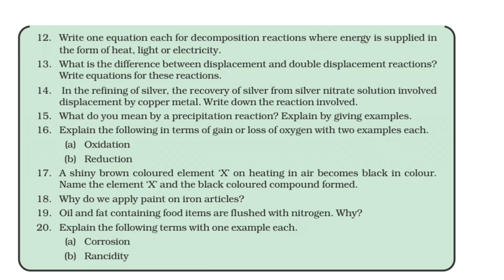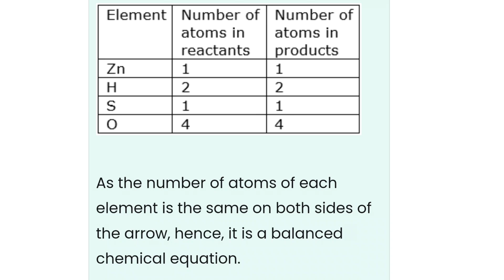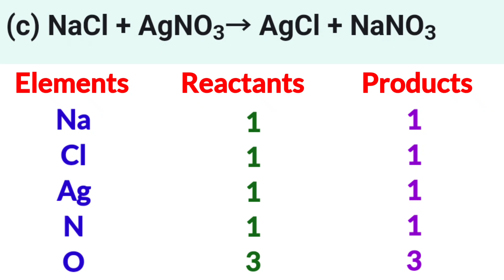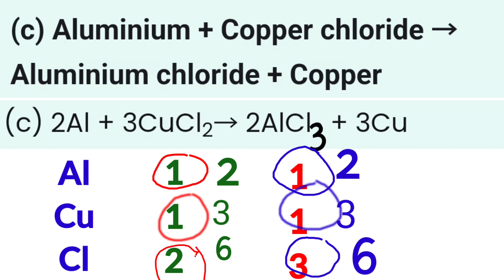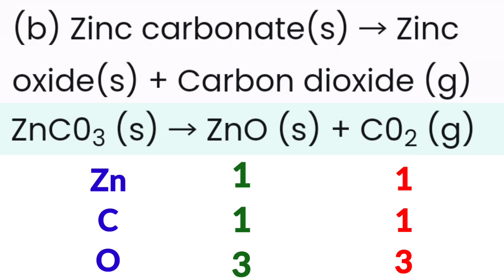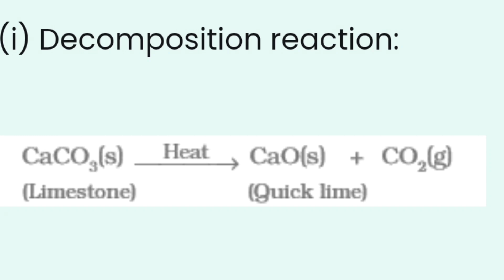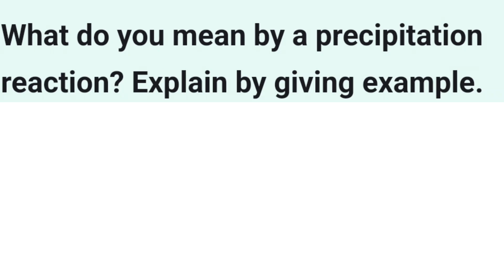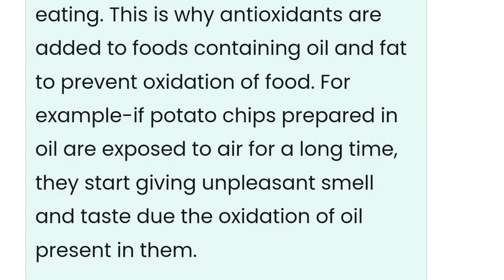Chemical reactions and equations class 10 | ncert question | Chemistry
Chemical reactions and equations class 10 ncert question answers
Looking for comprehensive solutions to all the chemical reactions and equations questions from your Class 10 NCERT textbook? You're in the right place! In this video, we will go through each question, providing detailed explanations and step-by-step answers to help you ace your exams.
Chemical reactions and equations class 10 ncert solutions of back exercise is given in hindi. Full ncert exercise Q.1 to Q.20 of chapter 1 class 10 chemistry is covered in this video.

chemistry
chapter 1 class 10 chemistry
class 10
ncert chemical reactions and equations class 10
chemical reaction and equation class 10 ncert solutions
chemical reactions and equations class 10 one shot
chemical reaction and equation one shot
class 10 science ncert book
class 10
Chemical reactions
Class 10
NCERT solutions
Chemistry
Science
CBSE
Education
Study
School
Exams
Reaction equations
Chemical compounds
Balancing equations
Reaction types
Class 10 chemistry
Important questions
Chemical reactions class 10
Reaction mechanisms
Reactant
products
Equations